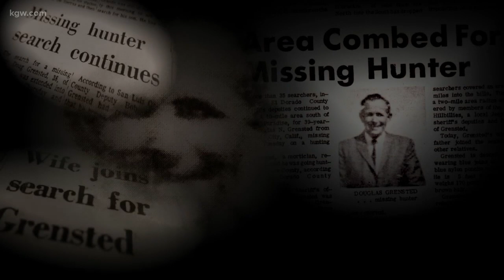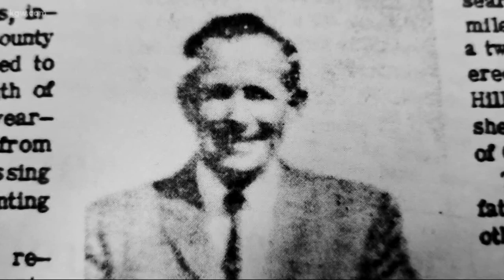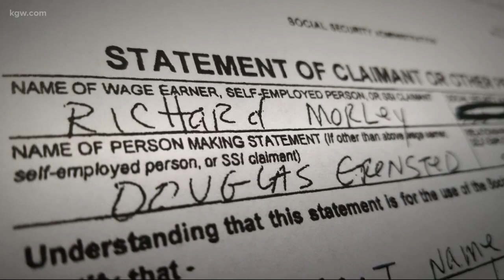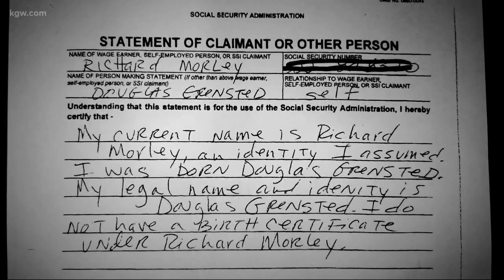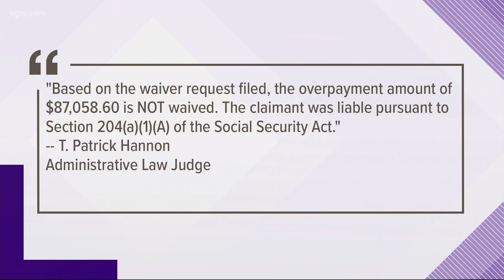Feds want back benefits paid out decades ago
Almost 50 years after a father goes missing, his family is suddenly in $100,000 of Social Security debt.